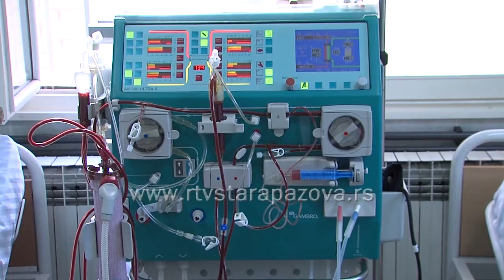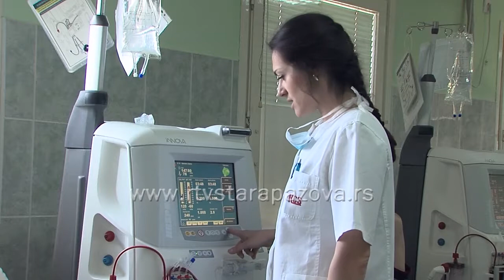Autoimune bolesti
Broj obolelih od autoimunih bolesti je u konstantnom porastu, tačan uzrok se ne zna i dalje, a kako se otkriva, kakva je dijagnoza i prognoza?